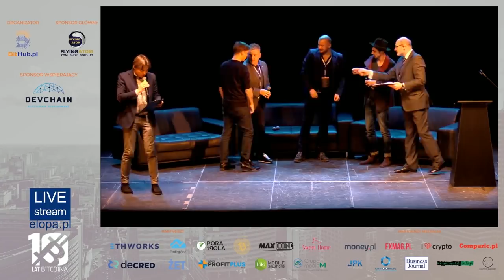Panel dyskusyjny: Adopcja bitcoina: jak postrzega go społeczeństwo, w tym KNF i hakerzy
Panel dyskusyjny Skalowalność blockchaina: fakty i mity nagrany podczas konferencji 10 lat Bitcoina.

W panelu udział wzięli:  Grant Blaisdell, Norbert Redkie, Krzysztof Bielecki, Sylwester Suszek
Panel poprowadził: Paweł Oksanowicz

Informacje ze świata kryptowalut, artykuły, opinie, felietony oraz analizy techniczne znajdziecie na